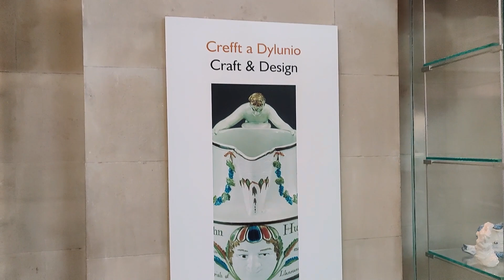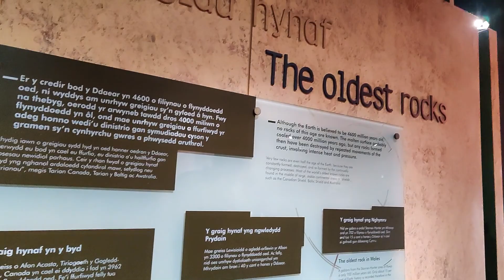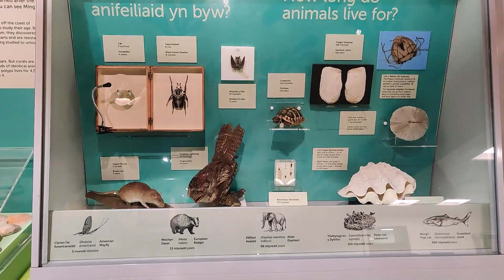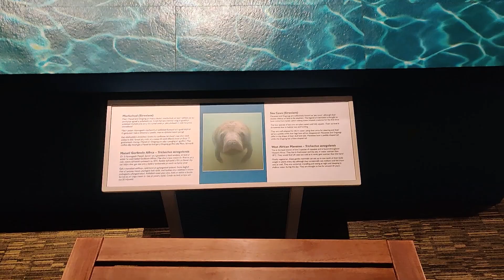National Museum Cardiff, Wales 🇬🇧 😍| Irfan Mehmood 😱 2024